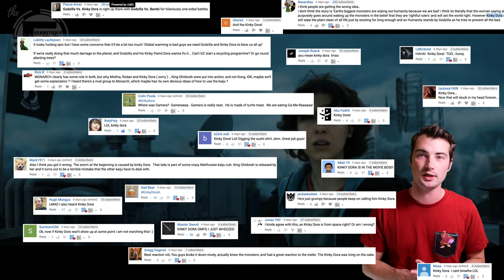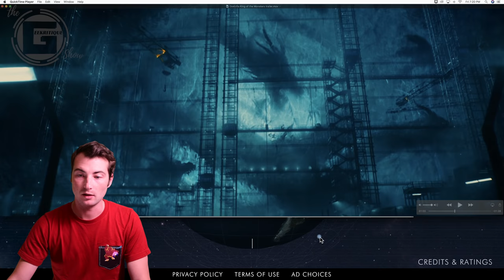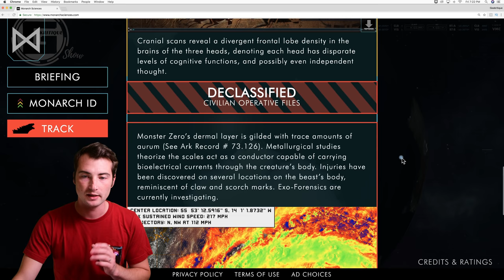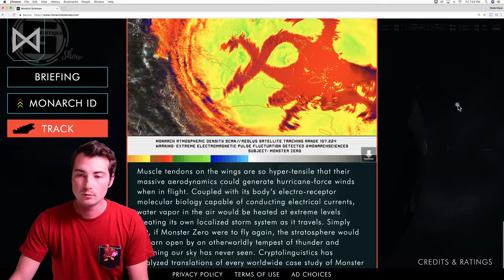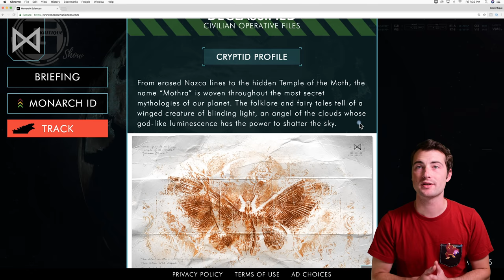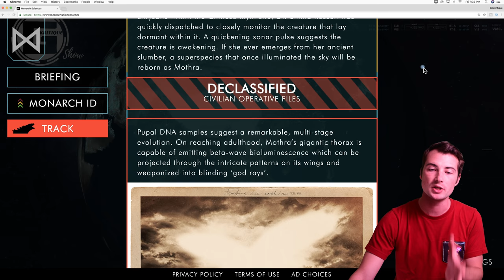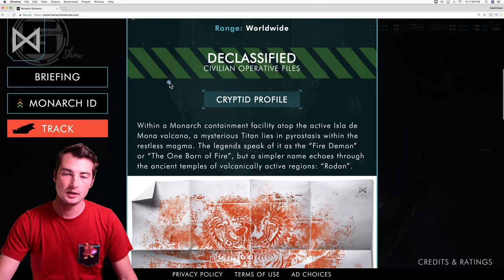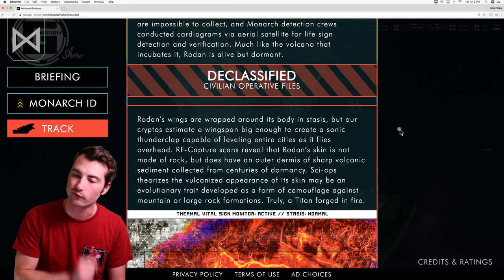Godzilla: King of the Monsters TRAILER BREAKDOWN | MonsterVerse EXPLAINED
Godzilla: King of the Monsters dropped a breathtaking trailer last week at SDCC 2018. Today we're going to dive deeper into that trailer and learn more secrets about this film than you thought you could. There is a lot of speculation and plenty of rumors surrounding Godzilla: King of the Monsters, and this trailer does confirm some of it. We even see hints of a fifth Titan in the Godzilla: King of the Monsters trailer, and we're here to break it all down, frame by frame, shot by shot. Also, we explain the meme of kinky dora. We hope we can help shed some light on the Godzilla MonsterVerse and other Kaiju.

7TH – Dreams
Liquid Memoirs – Alone
Jimmis – For You
Andreas B – Hybrid